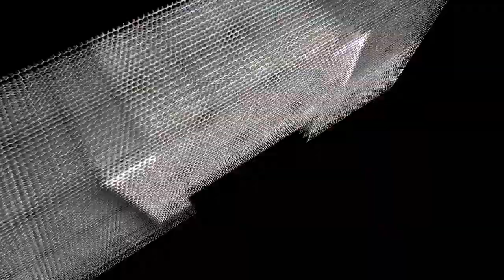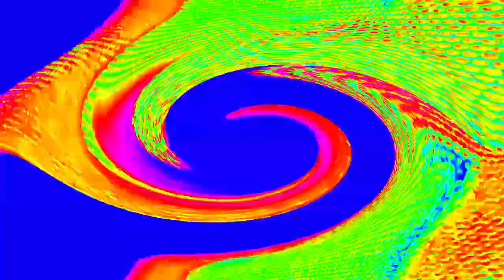Veg Replace Tennis Friendship is Magic Its a Pony Kind of Christmas Official Music Video Rounds